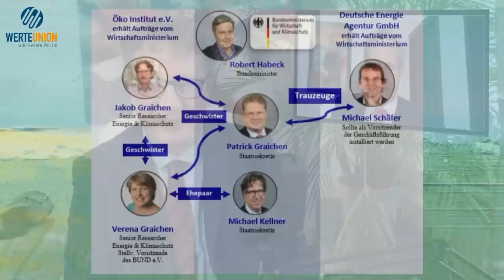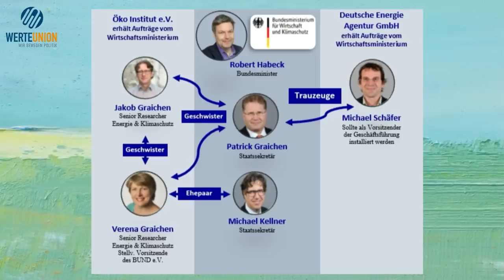Selbstbedienung der politischen Kaste | Dr. Hans-Georg Maaßen im Interview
Ihnen gefällt unsere Arbeit? Werden Sie Mitglied der WerteUnion!